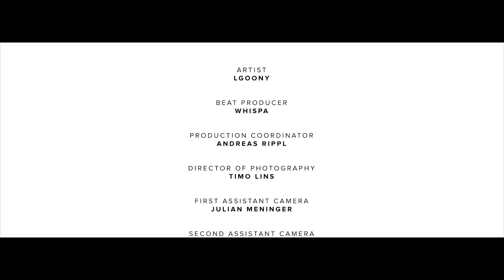Lüge der Medien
Musikvideo von Can Denzer, Julian Meninger, Timo Lins & Andreas Rippl zum Lied Lüge der Medien von LGOONY. 4. Klasse, Abteilung Multimedia an der graphischen in Wien.